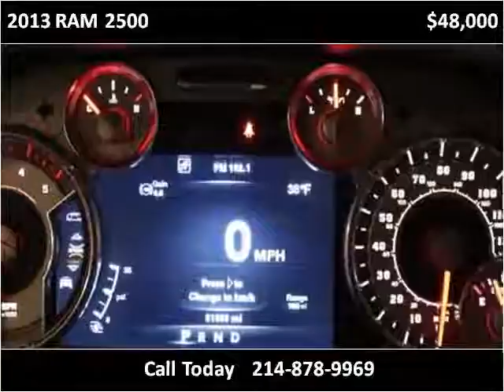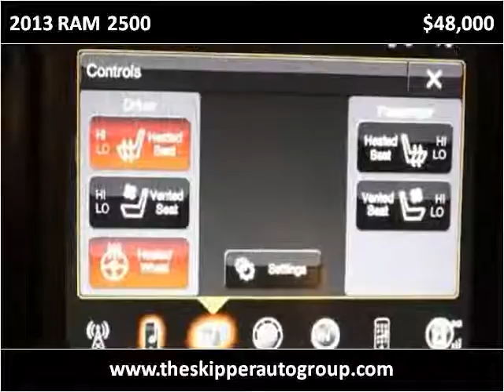2013 RAM 2500 Used Cars Dallas TX